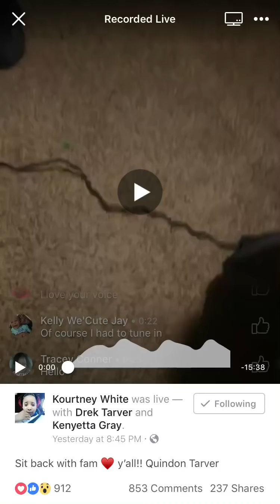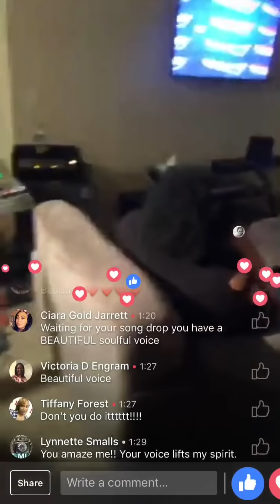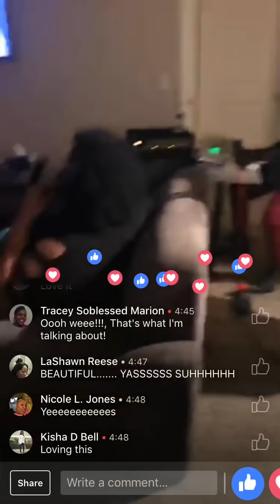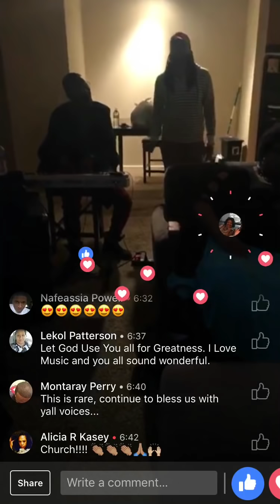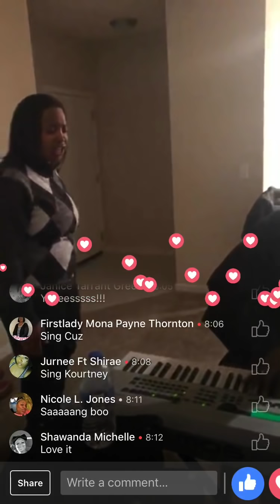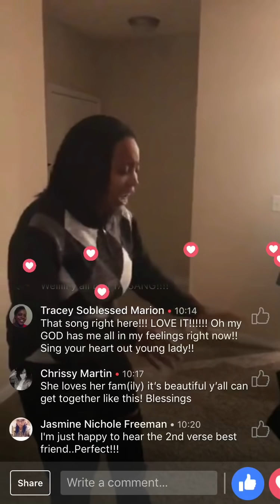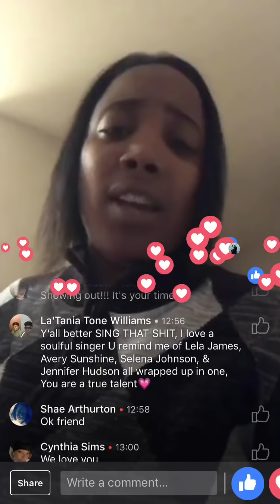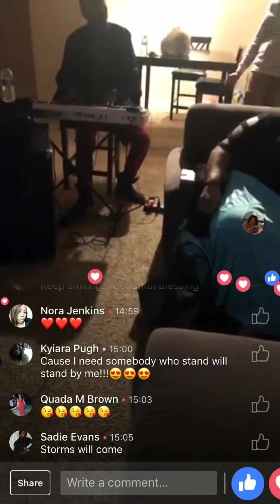Kourtney White with family